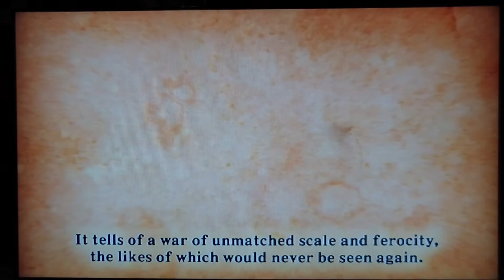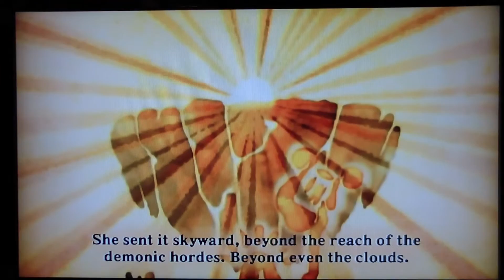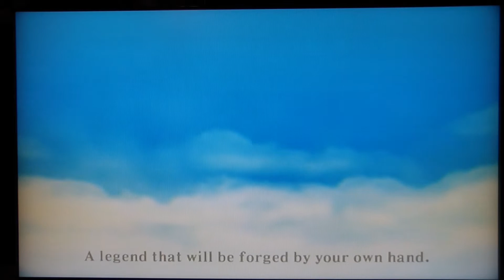The Legend Of Zelda Skyward Sword pt 1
YBgamez playthrough and commentary of Legend of Zelda Skyward Sword for the Wii console. Presented in Hd Quality.